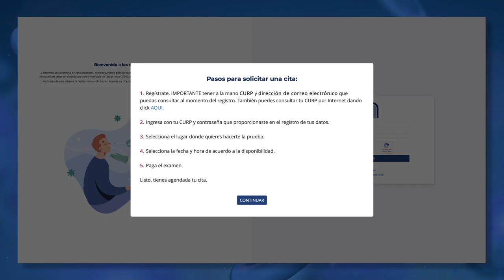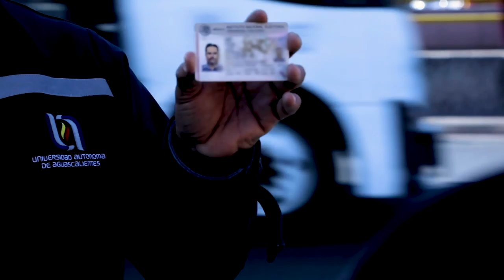UAA inicia con la aplicación de pruebas rápidas para detectar Covid-19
Este servicio comenzará a operar el martes 16 de marzo, cuenta con el aval de COFEPRIS e InDRE y tendrán un costo de $350 pesos